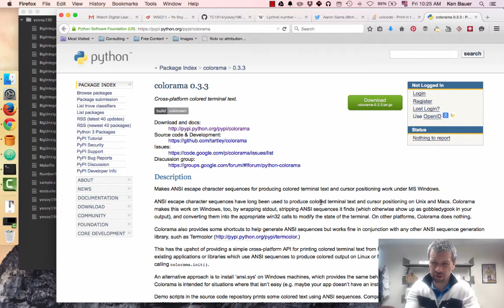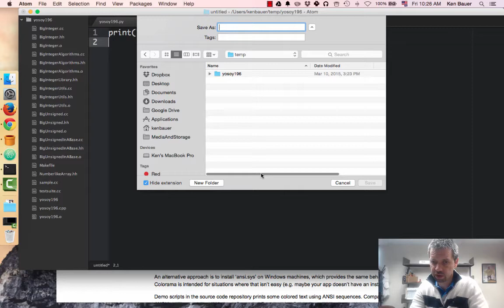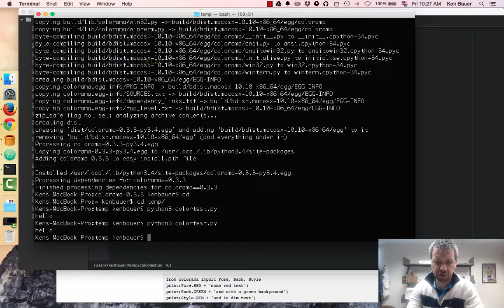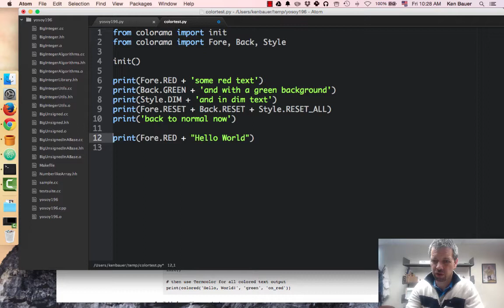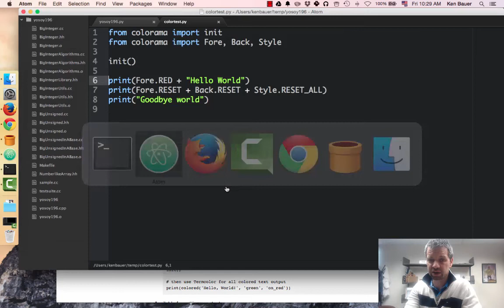Colour On Terminal Python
Quick video to show how to use the colorama module for Python